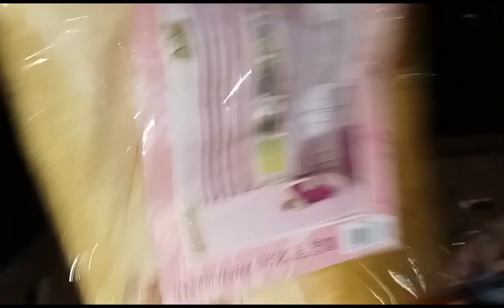may bago nanaman gamit si @miakaloka sa bago niyang kubo //@NononVlog